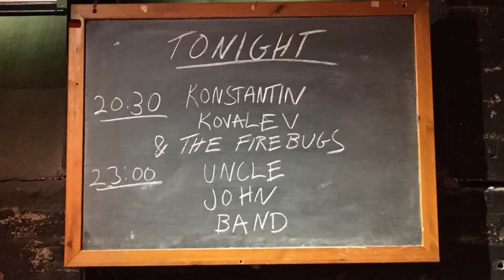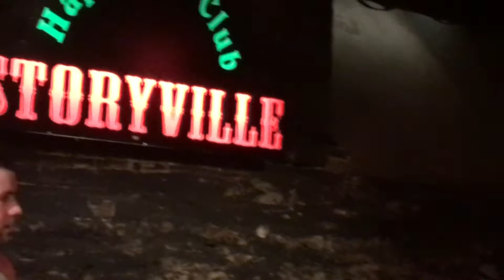Konstantin Kovalev & The Firebugs - There's No End To The Things I Wouldn't Do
Konstantin Kovalev & The Firebugs play at the Storyville Music Club (Helsinki, Finland) Feb. 7, 2020.